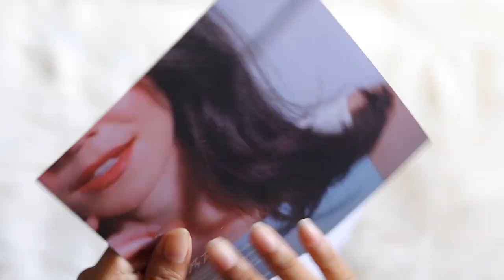marina - venus fly trap (vinyl unboxing)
unboxing of marina single, venus fly trap. pressed on a green colored vinyl pressing, exclusive to marina's webstore.